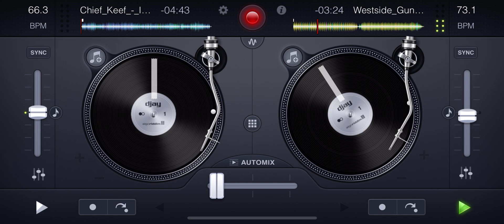[Chief Keef, Pusha T, Kanye West, Big Sean & JadaKiss] I Don't Like x [Westside Gunn] RIP Bobby MIX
Chief Keef, Pusha T, Kanye West, Big Sean & JadaKiss - I Don't Like (acapella)

Westside Gunn - RIP Bobby (instrumental)